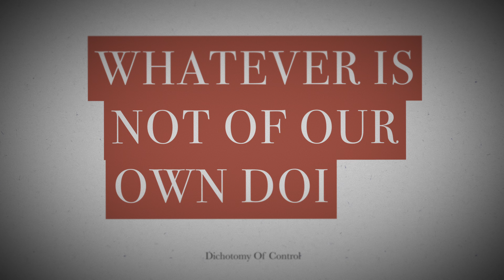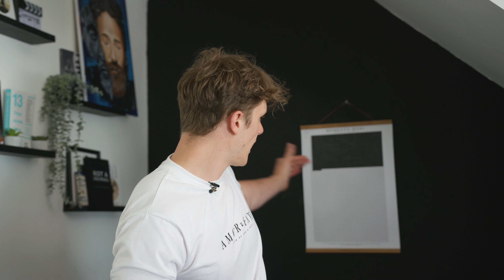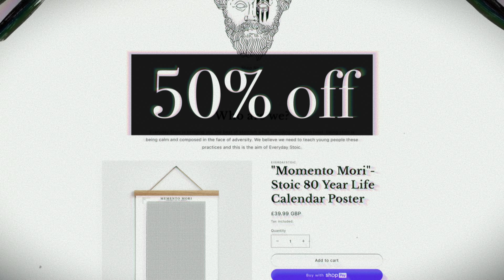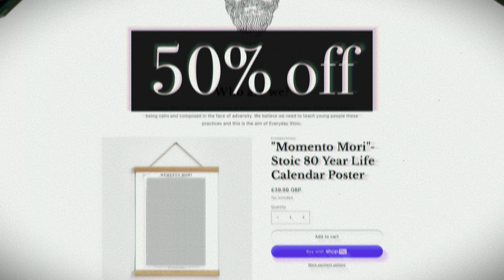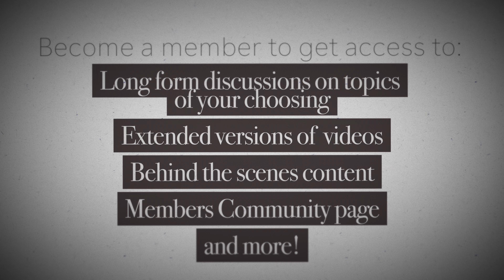Getting Wisdom From My Mugger (10 Years of Practicing Stoicism Did This!)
Produced and Filmed by MulliganBrothers

Stoic Rules to Conquer the Day!